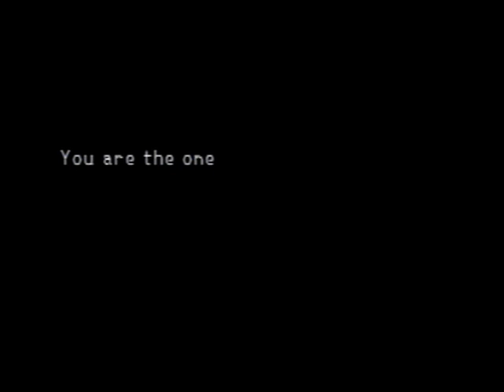Intro [Kingdom Hearts gameplay 1]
Second Channel is for extra short clips of my funny life.